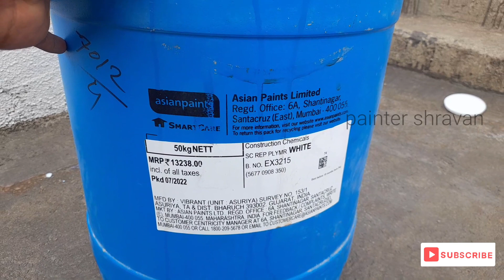terrace waterproofing /best roof waterproof /asian waterproofing polymer 🤩👌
best damp proof paint,